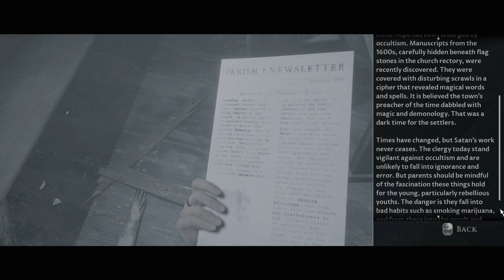The Monsters are chasing us - Little Hope (Part 6)